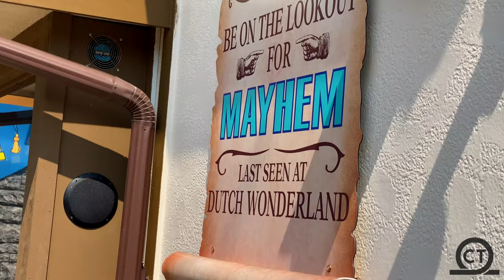Merlin’s Mayhem Off-Ride 4K60FPS - No Copyright \\ Dutch Wonderland, PA, 2021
Check out this NO COPYRIGHT footage of Merlin’s Mayhem located at Dutch Wonderland! This S&S Family Inverted Coaster opened in 2018 and is a solid time!